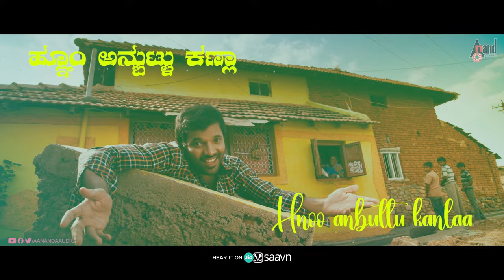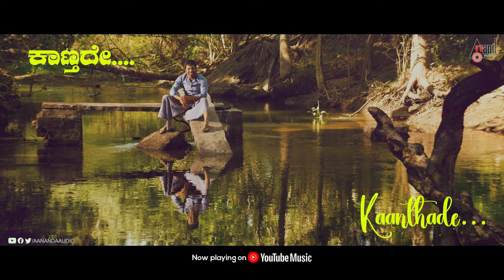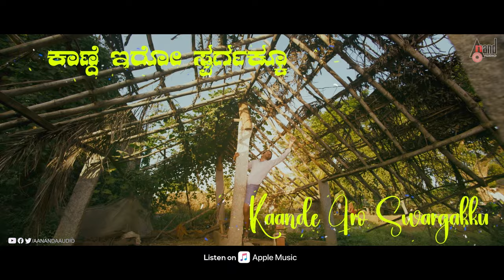Love In Mandya | Opkondbutlu Kanla | Lyrical Video | Sathish Ninasam | Sindhu Loknath | Anoop Seelin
Watch Full HD Lyrical Video Opkondbutlu Kanla From the Movie Love in Mandya Starring: Sathish Ninasam, Sindhu Loknath and others Exclusive Only On Anand Audio Kannada Lyrical Songs Youtube Channel..!!!
♪ Banner: Sri Venkateshwara Krupa Enterprises
♪ Movie: Love In Mandya
♪ Producer: Uday Mehata
♪ Director: Arasu Anthre
♪ Music Director: Anoop Seelin
♪ Lyrics: Arasu Anthare
♪ Song : Opkondbutlu Kanla
♪ Singer: Anoop Seelin
♪ Starcast: Sathish Ninasam, Sindhu Loknath & Others
♪ Record Label: AANANDA AUDIO VIDEO
Operator Codes
To Set "Opkondbutlu Kanla" as Your Caller Tune!!!